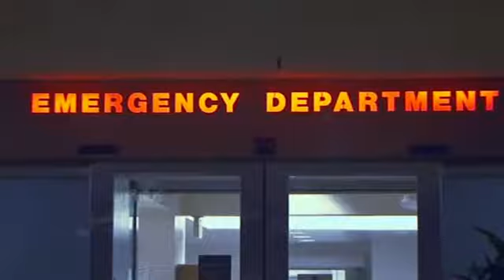Budig Skating With the Stars Wk 3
Can they just rename it to the Budig Skating Show!

Keep Voting!